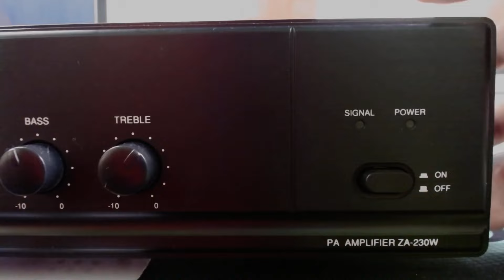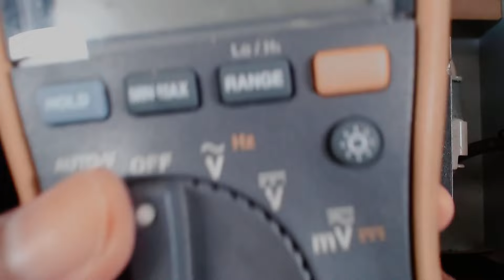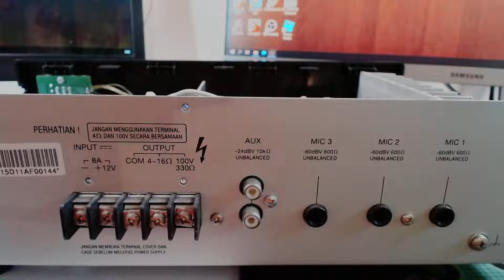Reparasi Ampli TOA ZA230 | MATOT (Mati Total)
Yuk Gabung jadi Member Krenyes! Dapatkan akses exclusive: nonton video baru tanpa iklan, konsultasi langsung via Zoom dan WA (platinum), prioritas komentar dan Live Chat Badge, cukup donasi mulai Rp9.900 saja, klik link ini untuk Join

Apabila temen-temen membutuhkan konsultasi lebih lanjut, boleh join LIVE STREAMING: KONSULTASI BARENG MAS ARI. Saat Live Streaming saya akan mencoba menjawab pertanyaan temen-temen secara live interaktif dan banyak pakar sound lainnya yang juga bergabung dan sharing pengalaman.

Untuk pertanyaan yang membutuhkan penjelasan video akan tayang di program "Free Konsultasi Bareng Mas Ari" yang TAYANG setiap hari:
0o oOo o0

Untuk kalian yang penasaran dengan peralatan-peralatan yang saya gunakan dalam channel ini, Paket Youtuber Kere Hore:
0o oOo o0
* Software OBS - 100% Free untuk live recording dan live streaming (tanpa perlu edit lagi), dapat di download disini

* FEETAMP DX (Cloudlifter/Fethead Alternative) agar suara volume Mic Podmic lebih lantang, saya beli disini
Ketiga Mic diatas saya pakai bergantian sesuai tema video

* Soundcard 2 - Focusrite Scarlet Solo 2nd Gen (bekas) - untuk Live Streaming tanpa mixer
* Soundcard 3 - V8 saya beli disini - untuk live streaming dengan efek suara lucu-lucu
Ketiga soundcard diatas saya pakai bergantian sesuai dengan tema live streaming